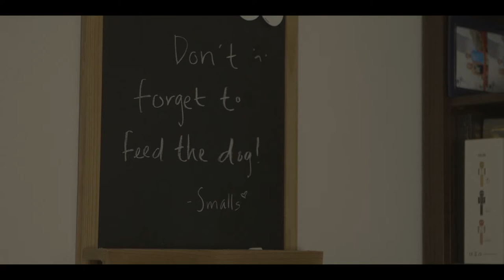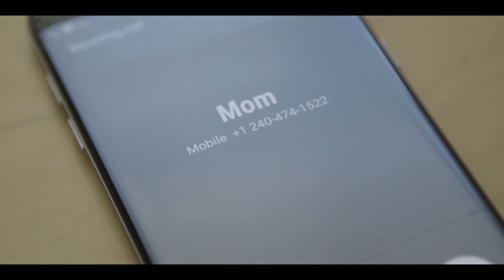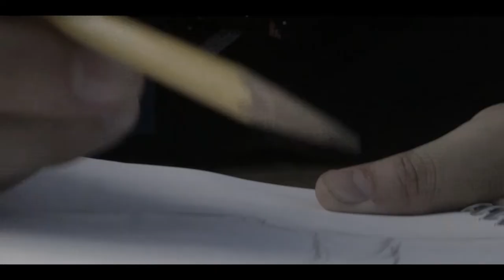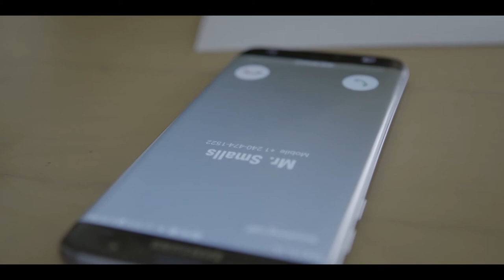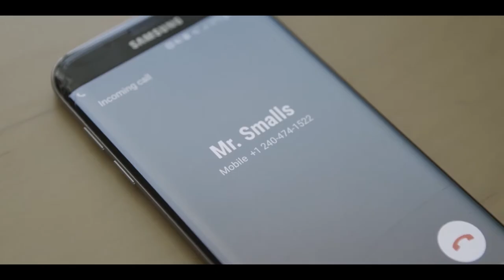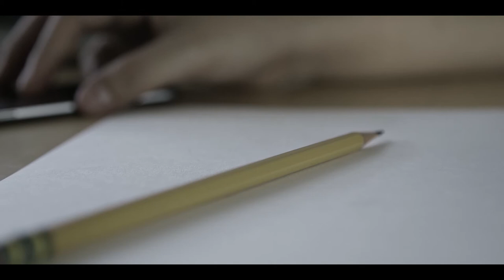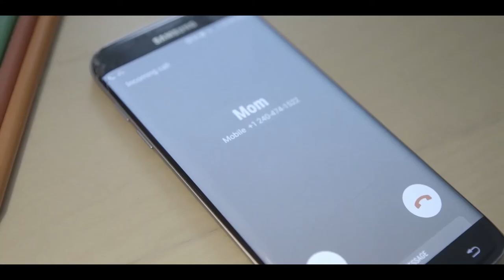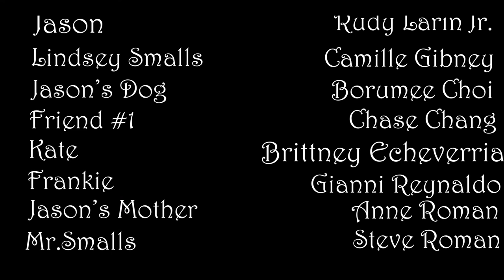Drawings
A young artist grapples with depression and lack of inspiration following a traumatic personal experience.

This is a project that wrapped shooting almost two years ago. Unfortunately, life got in the way. Every time I tried to revisit this project, it was difficult to watch and edit, as it represented a part of my life that was over. It was emotionally taxing and exhausting, but I knew it had to be finished, because so many people put their hearts and souls into the project.

I want to say thank you to everyone who put their talents into the project. After two years, without further ado, we are proud to present Drawings, starring Rudy Larin Jr., Camille Gibney, and featuring original music from Kristina James.